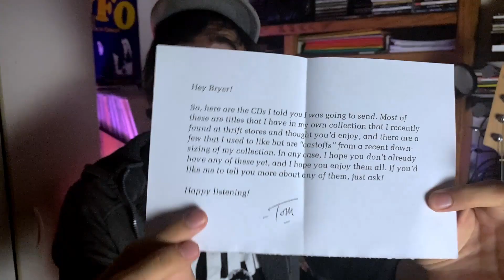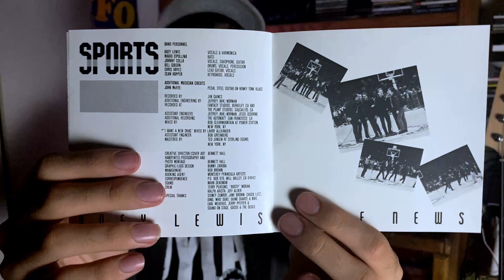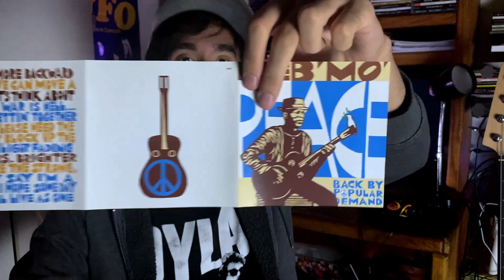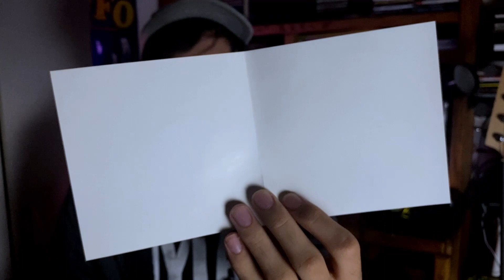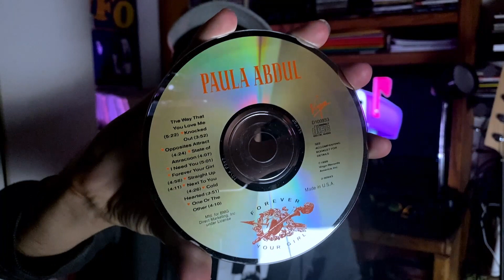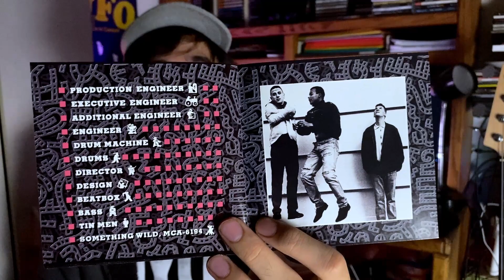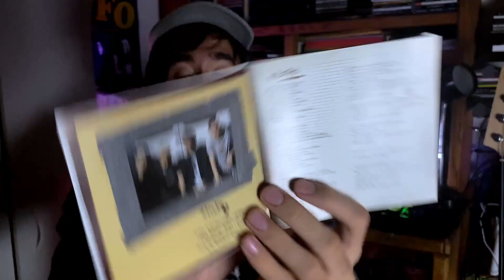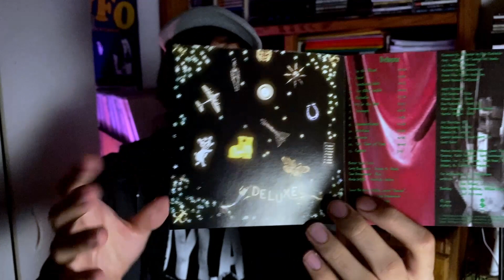VIEWER MAIL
Thank you very much Tom!!!